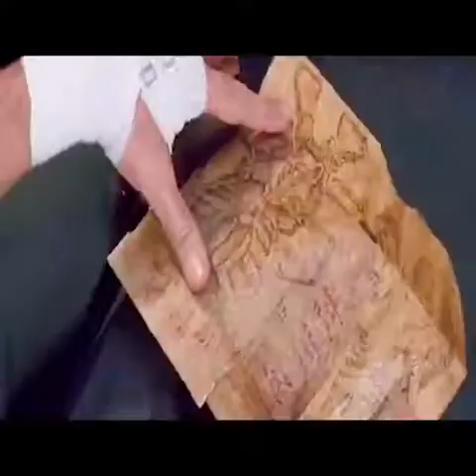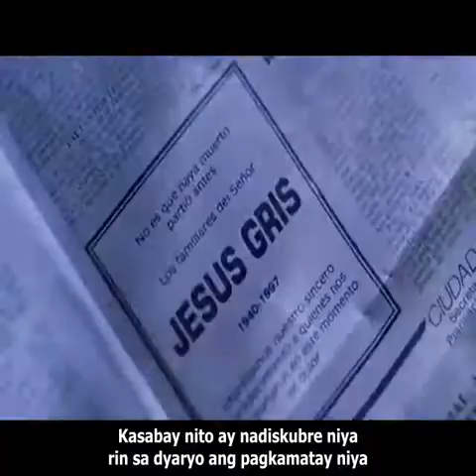CRONOS - TAGALOG SUMMARY